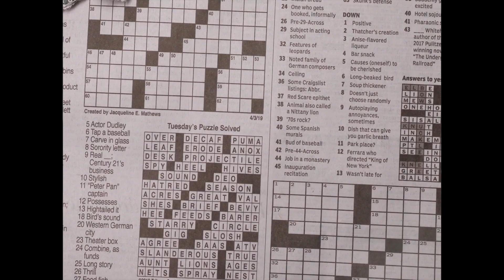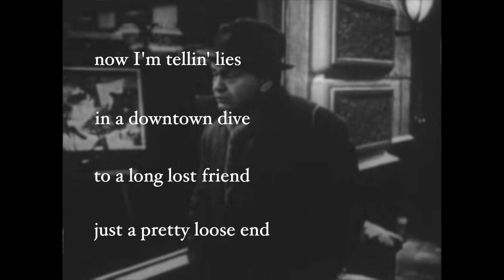Pretty Loose End - Mark Thurau [LYRIC VIDEO]